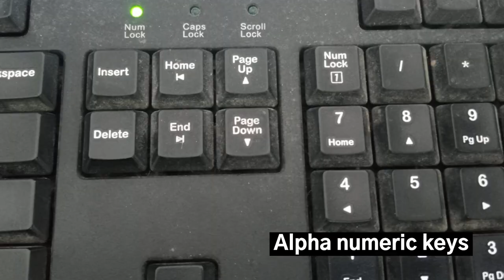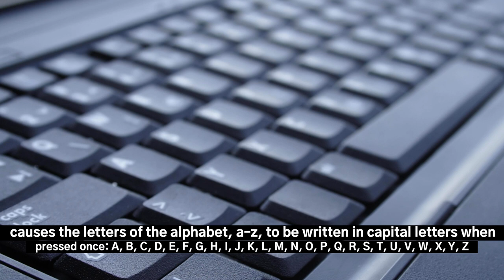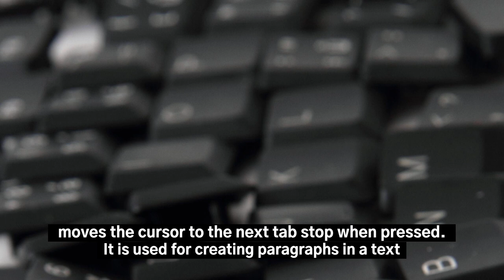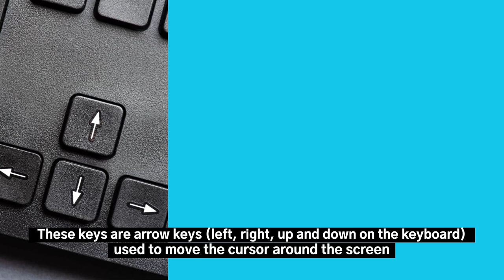Sections of computer keyboard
Keyboard is an input device used to input data for processing and results.